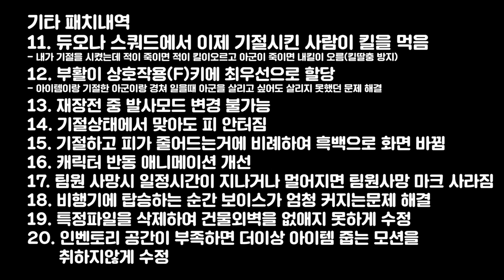[배틀그라운드] 신규무기가 2개나? 신규맵까지? 3차 월간업데이트 패치노트 | 눈쟁이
역시 갓갓게임